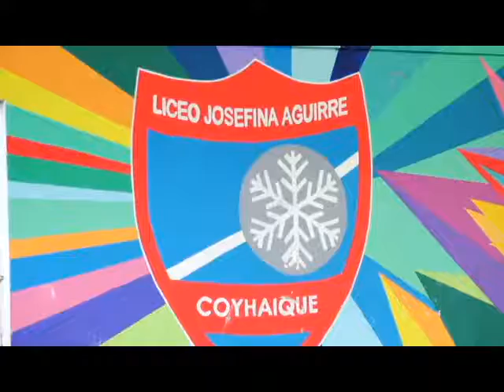Entrega de Parka